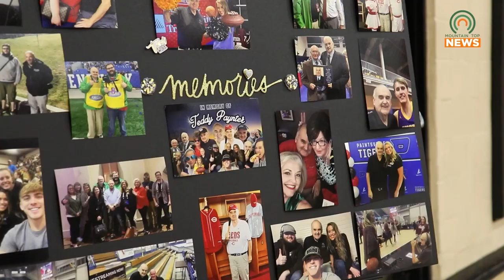Teddy Paynter Memorial Sees a Big Success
The Teddy Paynter Memorial All-Star game was held on Saturday, May 11, 2024.